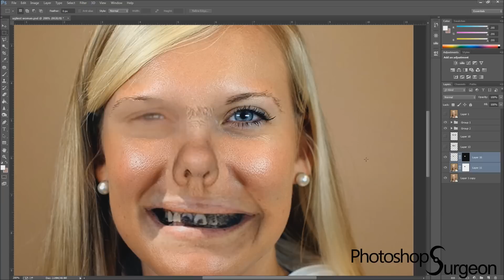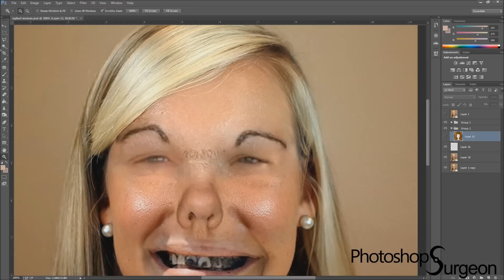The UGLIEST Woman in the WORLD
...but I'm sure her personality is swell.